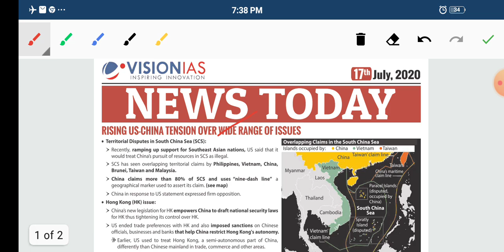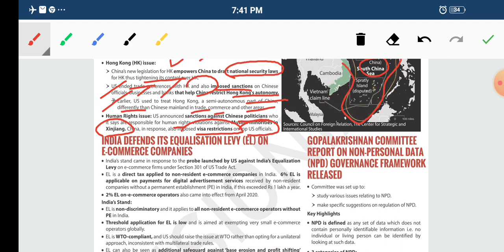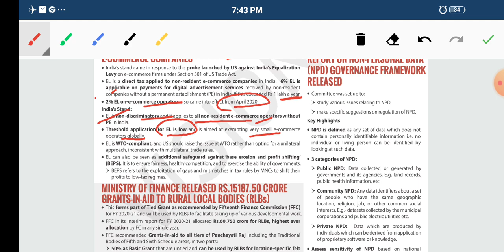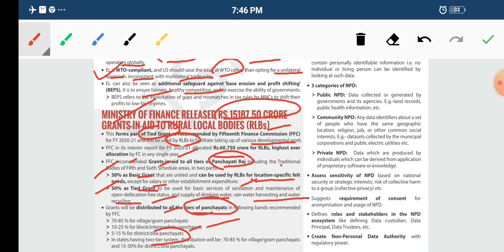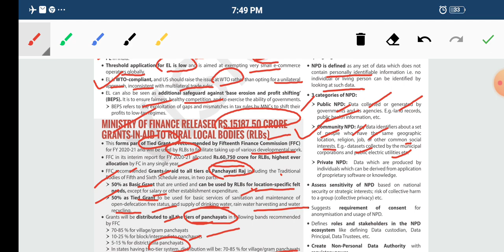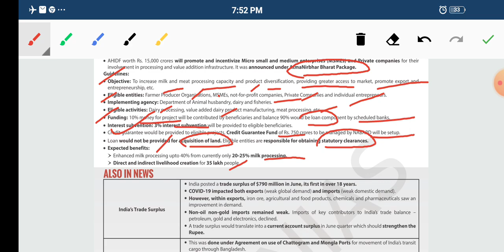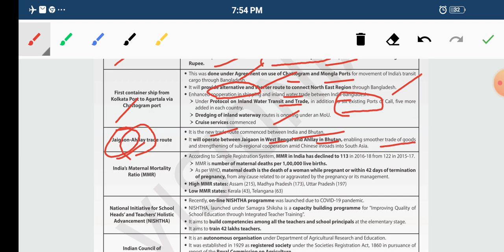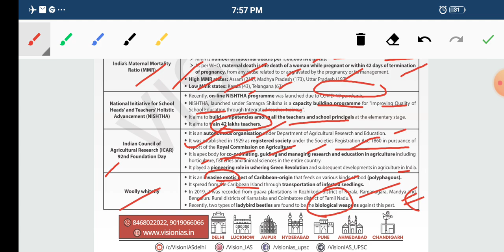VISION IAS DAILY CURRENT AFFAIRS 17 JULY 2020